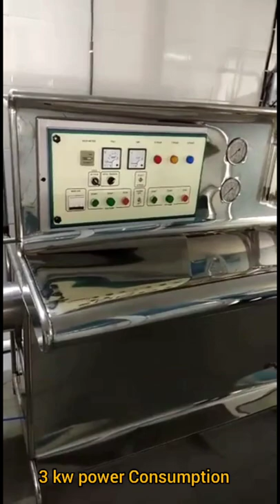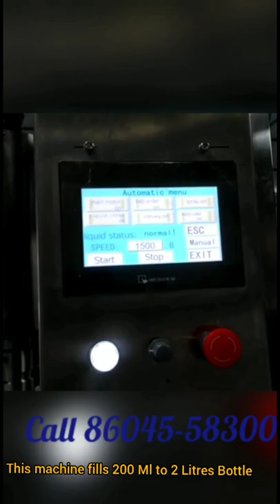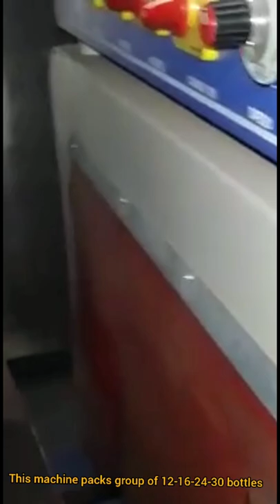Water Bottle Plant Setup Full Video of Working Machines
02:11
Office Address

 8/636, near power house, Rajni Khand, Sharda Nagar, Lucknow, Uttar Pradesh 226012 India

Bottling: 24 Bottles per minute of 1000 ml. Bottle Manufacturing:2000 Bottles per hour per machine.
Mineral Water Bottle Manufacturing Plant, Pet Blowing Machine, Isi Rs 6.75 Lakh/ ... Semi-automatic And Manual Packaged Drinking Water Plant,
Automatic 30 Bottle/min Mineral Water Plant, 30 Hp ,
Iso Rs 18.5 Lakh/Unit. Get Quote. Maruti Fully Automatic Setup Mineral Water Plant Rs 27 Lakh/Piece.
Mineral Water Plant Cost can be calculated from the steps mentioned on this article from ... which comes to the minds of entrepreneurs , who wish to setup their plants. ... cost for 20 Ltr Jar Plant” or “How much Money is required for a 1 Ltr Bottle Plant“. ... you require further information on the exact cost of the whole enterprise.

Read detailed business plan on how to start a mineral water plant project in India.
 The place in which plant is being setup; Transportation cost; Type of water used as ... Purified water storage (Bottles/Jars/Pouch) – Production machinery is ... If you are an artist and your creativity is in full bloom, it is a good.

Manufacturer of Mineral Water Plant - Mineral Water bottle Plant, Packaged Water Plant, Mineral Water Plant 24 Bottle Per Minute and Mineral Water Plant Set-Up offered by Aquafilter.

This water is full of minerals which are effectual for body and mind.

Manufacturer of Bottling Plant - Mineral Water Bottling Plant,
Water Bottling Plants, ... Minimum Order Quantity 1 Number; Installation Services Required Yes.

Superior Quality & Affordable Price. Strong Sales & Service Support. Experienced Mineral Water
Plant Manufacturing Company. 100% Quality, Zero Maintenance. Strong Services & Support. Get A Free Quote. ISO Certified Company. Zero Maintenance Plant.

Top Manufacturer & Distributor of Mineral Water Plant, RO Plants, Meters & Tanks.

We are provider for Packaged Drinking Water Plant.

Each Project is Uniquely Designed & Set.

Truly Customised Solution. Long Satisfied Customers. 100% Professional Team.

Automatic Drinking Water Bottling Plant · Mineral Water Plant Turnkey Project ... Jar Filling

Capacity (Jars/Hour): Manual; Installation/Civil Work: Installation ... the whole machine
condition is under detection by photoelectric sensor.